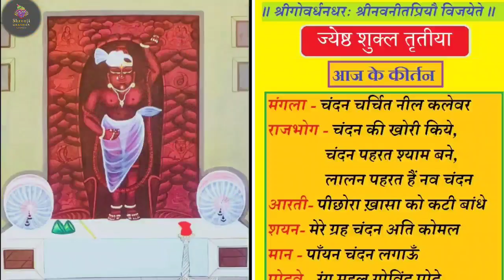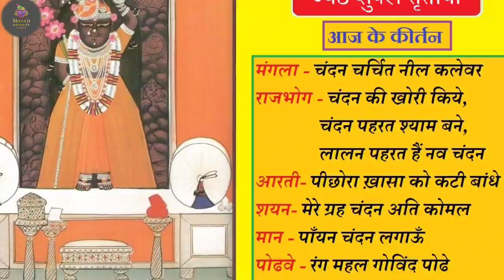ज्येष्ठ शुक्ल तृतीया को shrinathji में आज चंदन की चोली के श्रृंगार के दर्शन